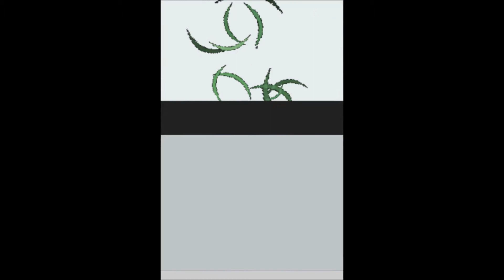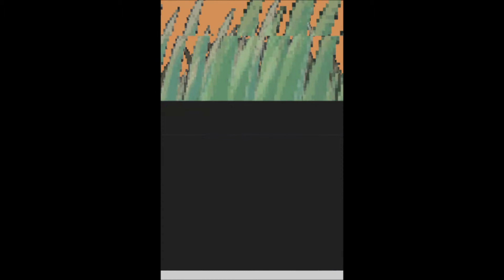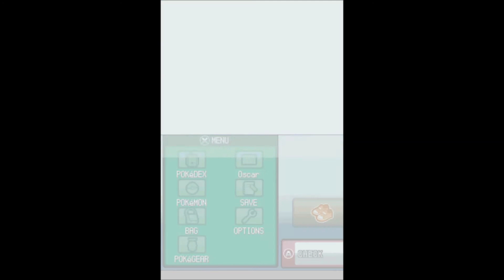Oscar Tries to Play: Pokemon Heart Gold Episode 4 - Hyper Marril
Well I should have picked Marril.